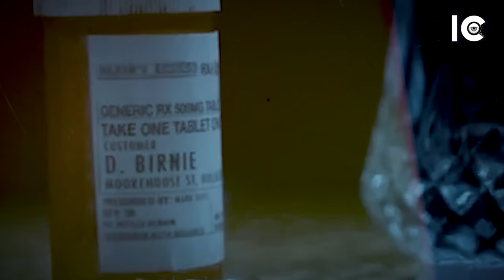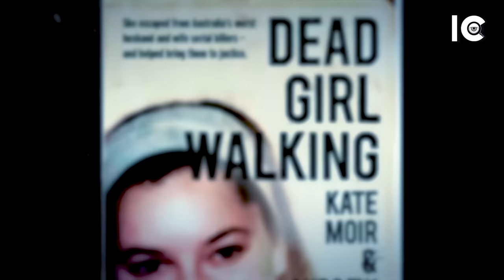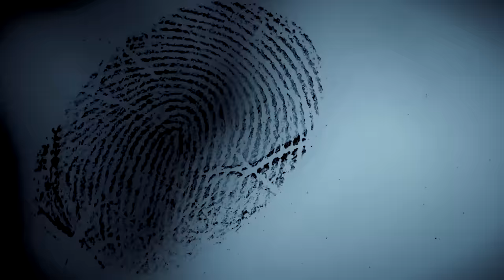La JOVEN que cayó en manos de la PAREJA más RET0RClDA: El H0RRlBLE caso de Kate Moir - DOCUMENTAL